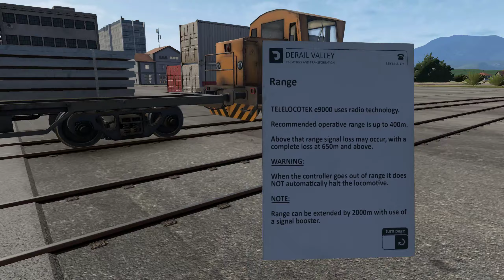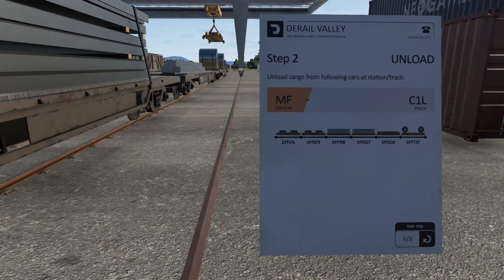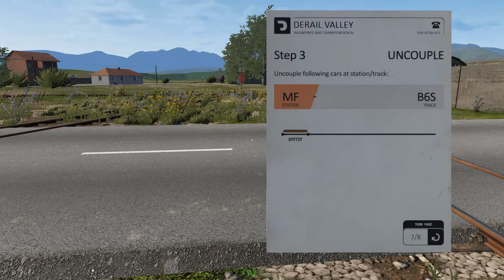Derail Valley railroad games work day 17 (Train Simulator)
Join me for day 17 of my work on the railroad in Derail Valley. Today, I discovered a game-changing tool - a remote control for my locomotive! It cost me a pretty penny at 25,000 dollars, but I decided to take the plunge and try it out for some shunting work at the station. And boy, was I impressed! The remote control made shunting work a breeze, and I completed the task that was allotted 36 minutes in just 12 minutes, achieving incredible results and speed. I can't believe how much easier my job has become with this nifty gadget. Tune in to see the remote control in action, as I take on some serious shunting tasks with ease.